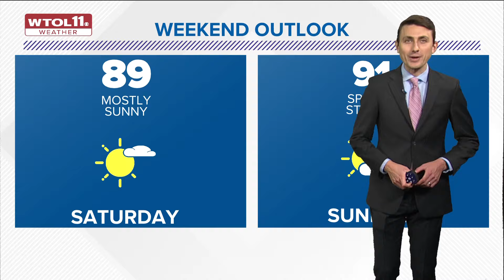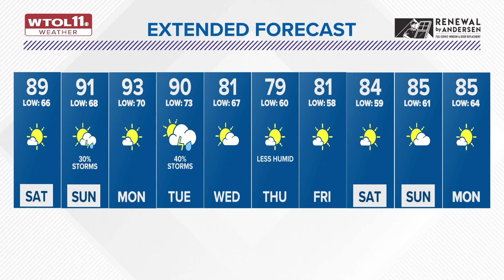Isolated showers taper off Friday evening, calm and mild night ahead | WTOL 11 Weather - July 12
Isolated pop-up showers will taper off Friday evening as temperatures fall back to the 70s by sunset.